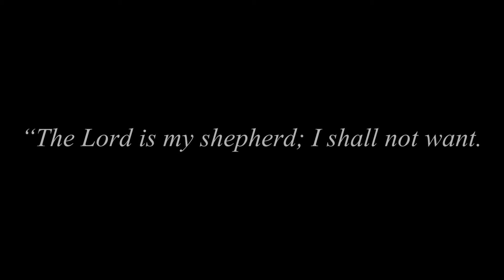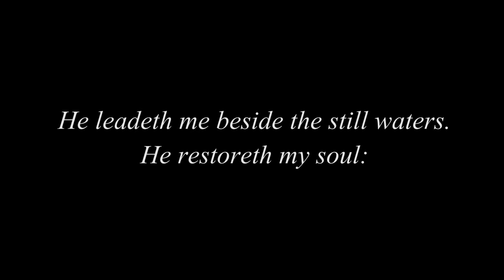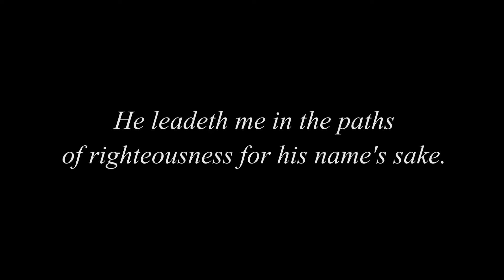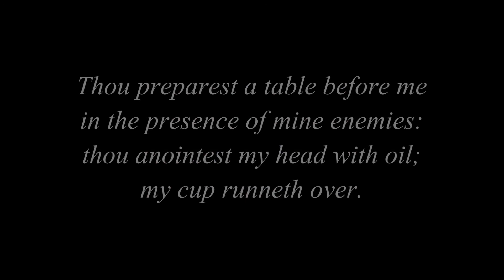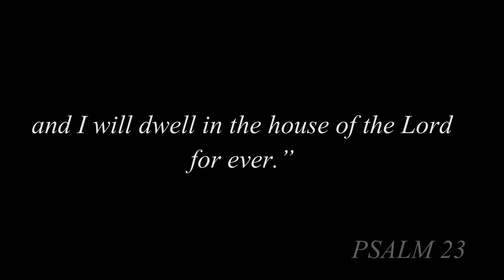📸 Extended Slideshow ❤ Martha M. Robinson ✝ veteran teacher preacher friend sister wife mother mom ✝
There are not enough pictures to encapsulate the love, life, and impact of any person. Here are a collection of pictures of our Mother, for our family, friends, veterans, Americans, and fellow Christians.

No hay suficientes imágenes para resumir el amor, la vida y el impacto de cualquier persona. Aquí hay una colección de fotografías de nuestra Madre, para nuestra familia, amigos, veteranos, estadounidenses y compañeros cristianos.

Не хватает картинок, чтобы описать любовь, жизнь и влияние любого человека. Вот коллекция изображений нашей Матери для нашей семьи, друзей, ветеранов, американцев и единоверцев.

किसी भी व्यक्ति के प्यार, जीवन और प्रभाव को समेटने के लिए पर्याप्त तस्वीरें नहीं हैं। यहां हमारे परिवार, मित्रों, पूर्व सैनिकों, अमेरिकियों और साथी ईसाइयों के लिए हमारी माता की तस्वीरों का एक संग्रह है।

沒有足夠的圖片來概括任何人的愛情、生活和影響。 這是我們母親的照片集，供我們的家人、朋友、退伍軍人、美國人和基督徒同胞使用。

没有足够的图片来概括任何人的爱情、生活和影响。 这是我们母亲的照片集，供我们的家人、朋友、退伍军人、美国人和基督徒同胞使用。

Walang sapat na mga larawan upang mai-encapsulate ang pag-ibig, buhay, at epekto ng sinumang tao. Narito ang isang koleksyon ng mga larawan ng aming Ina, para sa aming pamilya, mga kaibigan, beterano, Amerikano, at kapwa Kristiyano.

Il n'y a pas assez d'images pour résumer l'amour, la vie et l'impact d'une personne. Voici une collection de photos de notre Mère, pour notre famille, nos amis, nos anciens combattants, les Américains et nos frères chrétiens.

Es gibt nicht genug Bilder, um die Liebe, das Leben und die Wirkung eines Menschen einzufangen. Hier ist eine Sammlung von Bildern unserer Mutter für unsere Familie, Freunde, Veteranen, Amerikaner und Mitchristen.

Não há fotos suficientes para encapsular o amor, a vida e o impacto de qualquer pessoa. Aqui está uma coleção de fotos de nossa Mãe, para nossa família, amigos, veteranos, americanos e outros cristãos.

人の愛、人生、影響をカプセル化するのに十分な写真はありません。 これが私たちの家族、友人、退役軍人、アメリカ人、そして仲間のクリスチャンのための私たちの母の写真のコレクションです。

어떤 사람의 사랑, 삶 및 영향을 캡슐화하기에 충분한 사진이 없습니다. 여기에 우리 가족, 친구, 재향 군인, 미국인, 동료 기독교인을 위한 어머니의 사진 모음이 있습니다.

Tidak ada gambar yang cukup untuk merangkumi cinta, kehidupan, dan kesan dari mana-mana orang. Berikut adalah koleksi gambar Ibu kita, untuk keluarga, rakan, veteran, Amerika, dan sesama Kristian.

มีรูปภาพไม่เพียงพอที่จะสรุปความรัก ชีวิต และผลกระทบของบุคคลใดๆ นี่คือคอลเลกชั่นรูปภาพของแม่ของเรา สำหรับครอบครัว เพื่อน ทหารผ่านศึก ชาวอเมริกัน และเพื่อนคริสเตียน

Không có đủ bức tranh để gói gọn tình yêu, cuộc sống và tác động của bất kỳ người nào. Đây là bộ sưu tập các bức ảnh về Mẹ của chúng ta, cho gia đình, bạn bè, cựu chiến binh, người Mỹ và đồng đạo của chúng ta.

لا توجد صور كافية لتلخيص حب وحياة وتأثير أي شخص. إليكم مجموعة من صور أمنا ، لعائلتنا وأصدقائنا وقدامى المحاربين والأمريكيين وزملائنا المسيحيين.

אין מספיק תמונות כדי לכסות את האהבה, החיים וההשפעה של כל אדם. להלן אוסף תמונות של אמנו, למשפחתנו, לחברים, לוותיקים, לאמריקאים ולנוצרים הנוצרים.

Hakuna picha za kutosha kuingiza upendo, maisha, na athari za mtu yeyote. Hapa kuna mkusanyiko wa picha za Mama yetu, kwa familia yetu, marafiki, maveterani, Wamarekani, na Wakristo wenzetu.

Non ci sono abbastanza immagini per incapsulare l'amore, la vita e l'impatto di una persona. Ecco una raccolta di immagini di nostra Madre, per la nostra famiglia, gli amici, i veterani, gli americani e i fratelli cristiani.

Herhangi bir kişinin sevgisini, yaşamını ve etkisini özetlemeye yetecek kadar resim yok. İşte ailemiz, arkadaşlarımız, gazilerimiz, Amerikalılarımız ve Hristiyan kardeşlerimiz için Annemizin resimlerinden oluşan bir koleksiyon.

எந்தவொரு நபரின் அன்பு, வாழ்க்கை மற்றும் தாக்கத்தை உள்ளடக்கிய போதுமான படங்கள் இல்லை. எங்கள் குடும்பம், நண்பர்கள், வீரர்கள், அமெரிக்கர்கள் மற்றும் சக கிறிஸ்தவர்களுக்காக எங்கள் அம்மாவின் படங்களின் தொகுப்பு இங்கே.

Nu există suficiente imagini pentru a încapsula dragostea, viața și impactul oricărei persoane. Iată o colecție de imagini cu mama noastră, pentru familia noastră, prieteni, veterani, americani și colegi creștini.

Det finns inte tillräckligt med bilder för att inkapsla kärlek, liv och påverkan av någon person. Här är en samling bilder av vår mor, för vår familj, vänner, veteraner, amerikaner och medkristna.

Nie je dostatok obrázkov na zhrnutie lásky, života a vplyvu akejkoľvek osoby. Tu je zbierka obrázkov našej Matky pre našu rodinu, priateľov, veteránov, Američanov a spolukresťanov.

Nie ma wystarczającej liczby zdjęć, aby oddać miłość, życie i wpływ jakiejkolwiek osoby. Oto zbiór zdjęć naszej Matki, dla naszej rodziny, przyjaciół, weteranów, Amerykanów i współchrześcijan.

Det er ikke nok bilder til å kapsle kjærligheten, livet og virkningen til noen person. Her er en samling bilder av vår mor, for vår familie, venner, veteraner, amerikanere og medkristne.